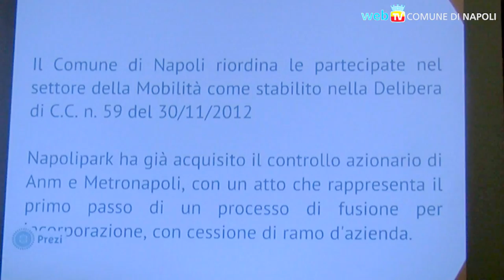ANM, Metronapoli, Napoli Park, Napoli Servizi: cosa cambia per le aziende partecipate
Svolta nelle partecipate: si fondono le tre aziende della mobilità, e si conferisce alla Napoli Servizi la gestione del patrimonio.